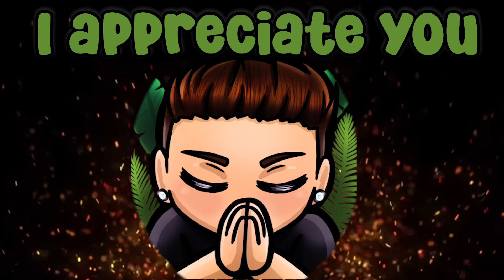First Game! Big Dub??? | NFL PRO ERA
🔴 You can catch me live on Youtube!